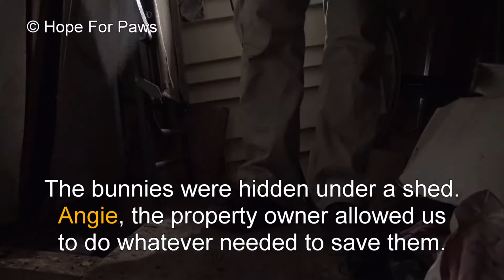We had to use an electric SAW to save this family of homeless bunnies!!! DANGEROUS RESCUE!!!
Saving this family of SIX bunnies was extremely challenging and very time consuming!  On day one we worked until 2:00A.M, and the following morning we got back to work at 6:00A.M!!!

We LOVE what we do, and we couldn't have done it without your support.  Please join us today with a $5 donation so we can help more animals in need

If you would like to adopt this family, please contact our friends who are fostering this family

Thanks,

Eldad